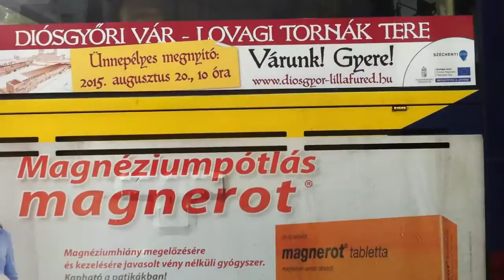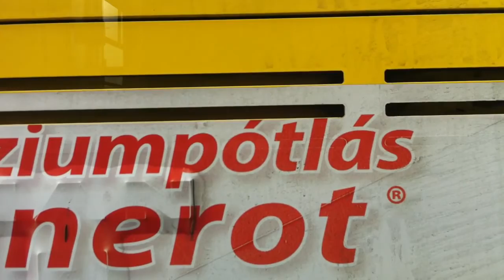Miskolc 54-es járat; Felső-Majláth - Repülőtér